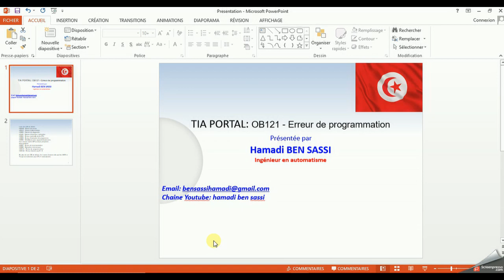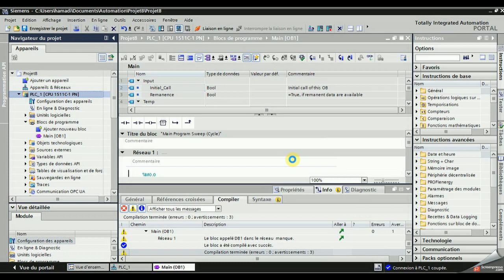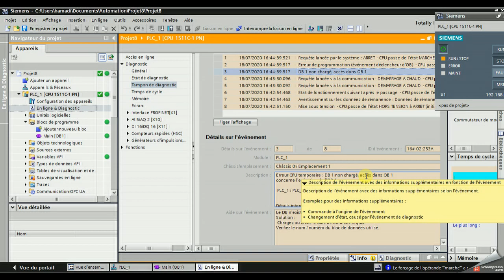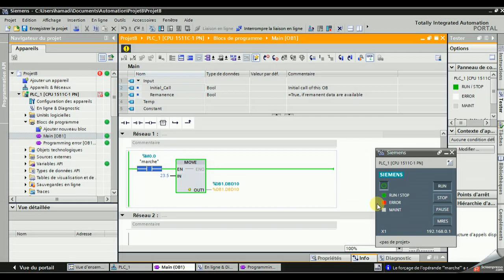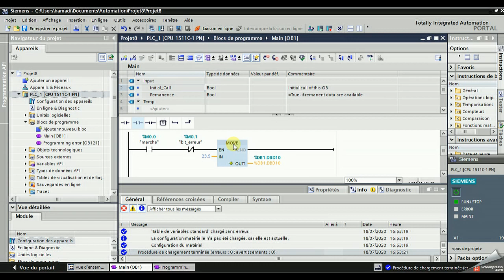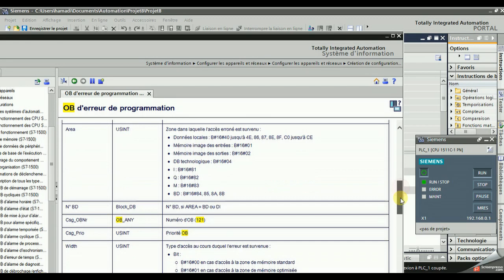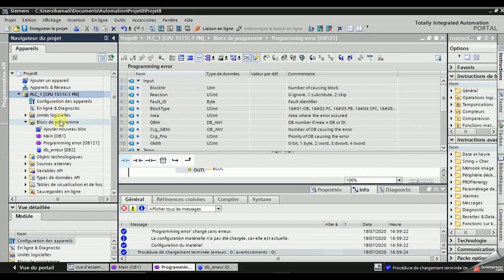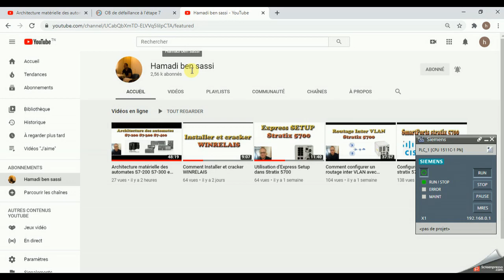TIA PORTAL: OB121 - Erreur de programmation